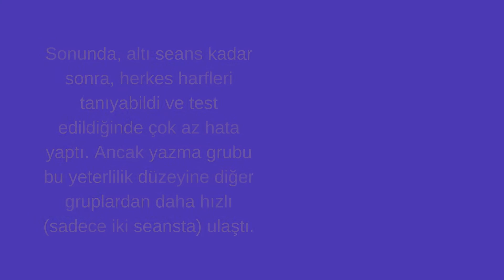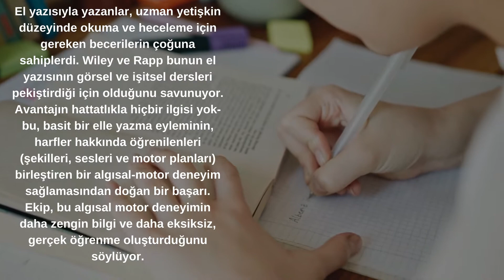El yazısı kullanmanın öğrenime etkileri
Elle yazma, bilgisayarların kolaylığı tarafından giderek daha fazla gölgede kalsa da, yeni bir çalışma, kalem ve kağıtları atmak için aceleci olmamamız gerektiğini ortaya koyuyor: el yazısı, insanların aynı materyali şaşırtıcı şekilde daha hızlı ve önemli ölçüde daha iyi öğrenmelerine yardımcı oluyor.

Kaynak makale:  Robert W. Wiley, Brenda Rapp. The Effects of Handwriting Experience on Literacy Learning. Psychological Science, 2021; 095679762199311 DOI: 10.1177/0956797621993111